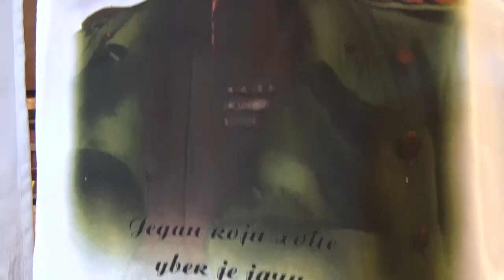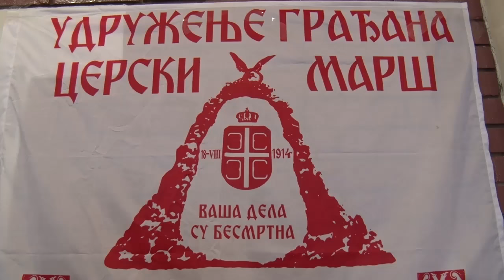Redovna Skupština Udruženja građana "Cerski marš"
Udruzenje gradjana „Cerski mars“ odrzalo je juce godisnju Skupstinu na kojoj se, osim  o dosadasnjih aktivnostima, govorilo o tradicionalnoj manifestaciji „Cerski mars“ koja se ove godine organizuje po osmni put, i to u cast jednog od  najvecih  srpskih vojskovodja, Vojvode Zivojina Misica. Organizatori ocekuju vise od 2 hiljade ucesnika, a manifestacija ce biti odrzana 20. avgusta.